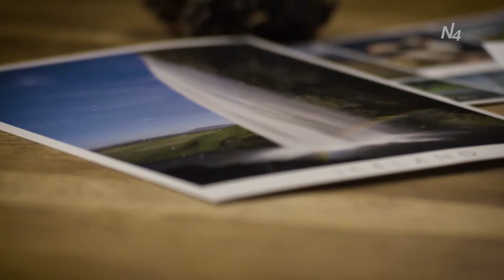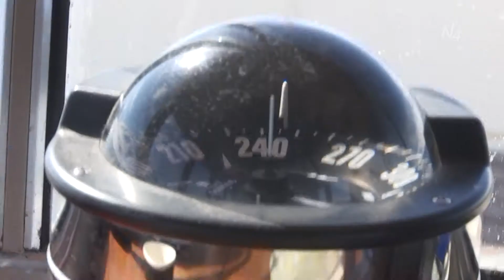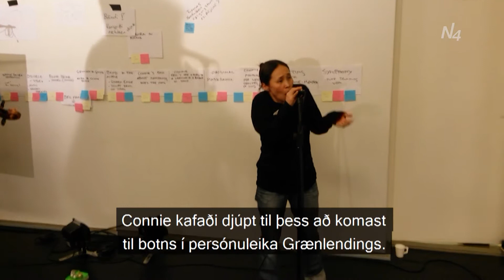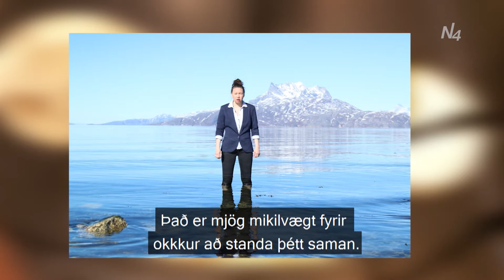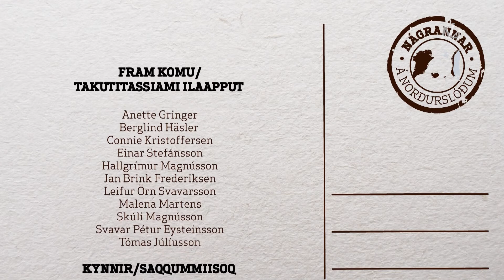Nágrannar 11 ISL